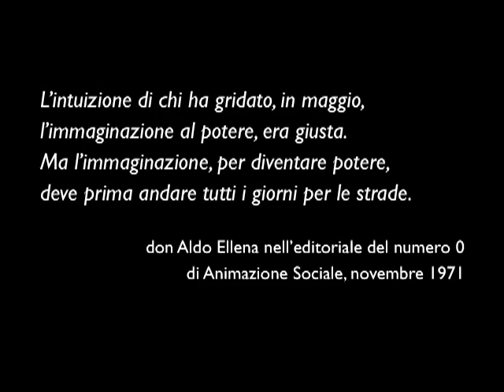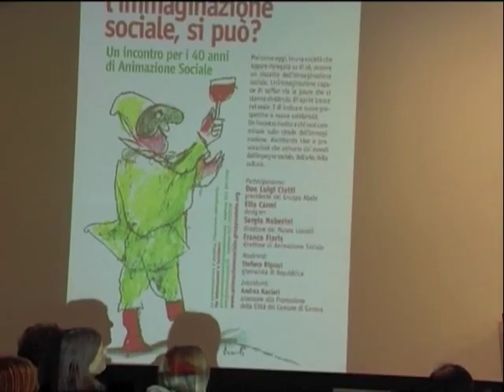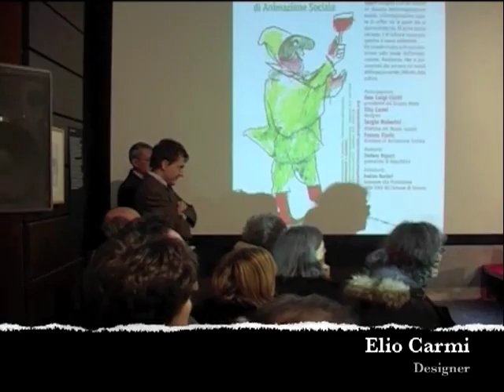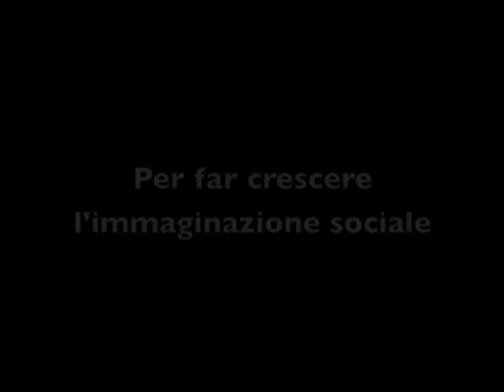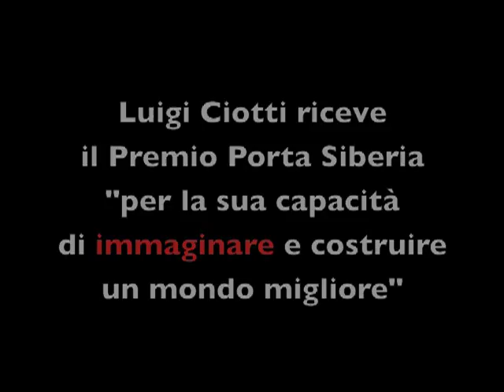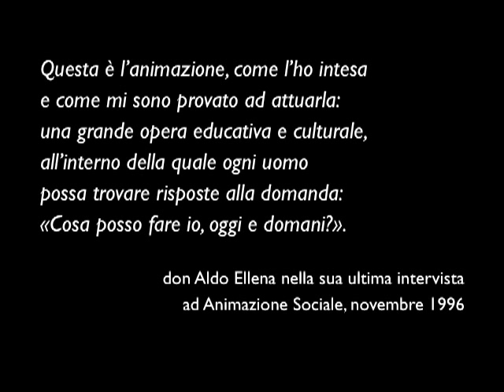40 anni di Animazione Sociale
"Animazione Sociale" ha festeggiato i suoi primi 40 anni lo scorso 12 febbraio al Museo Luzzati di Genova con un incontro dal titolo: "Riscattare l'immaginazione sociale, si può?".